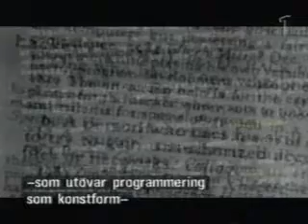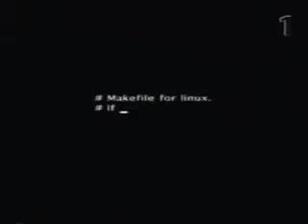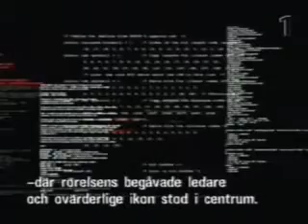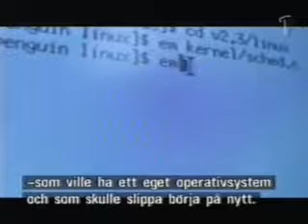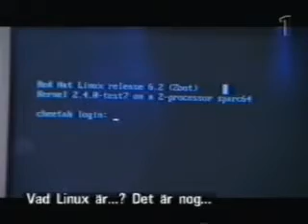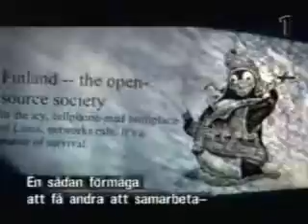The code [1/7]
the code movie
its about linux, gnu and the whole community. but its mainly foucs on linux